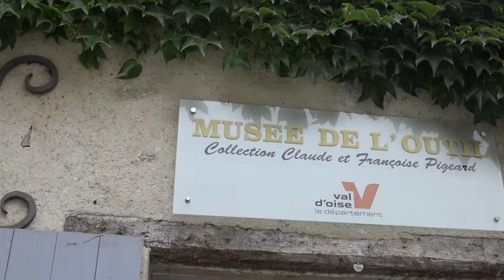Programme - Musée de l'outil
INFOS PRATIQUES
Musée ouvert du 1er avril au 29 novembre : du mercredi
au vendredi, de 13h à 17h30, week-end et jours fériés